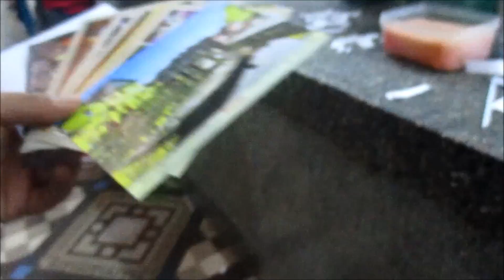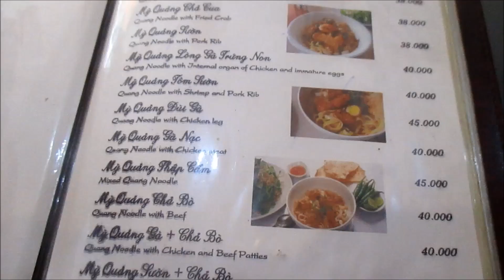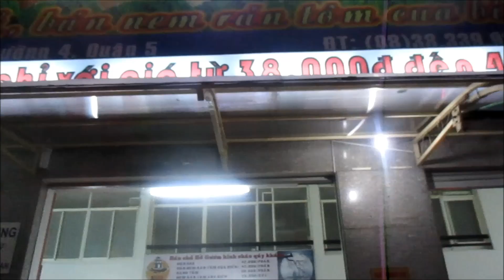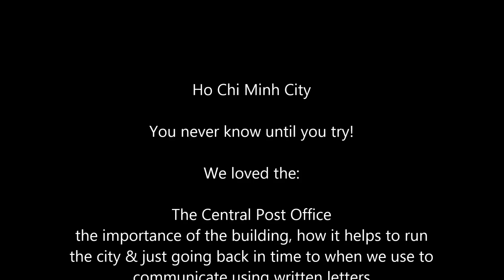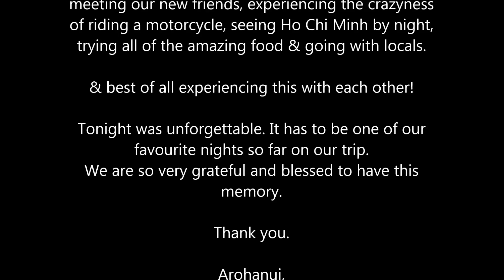Day 9 A Taste of Ho Chi Minh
Kia ora whanau, join us on our Honeymoon as we travel to the far away lands of Vietnam & Thailand.
Remember to check out our Facebook page as we post lots of pictues to share with you:

Arohanui,
The Moka's
x0x